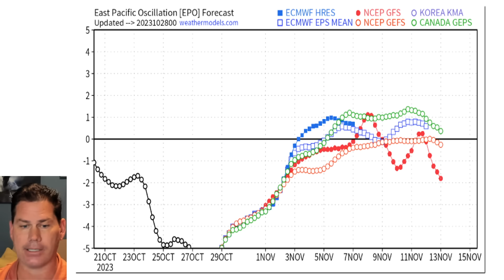Major Snowstorm Coming & First Freeze!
(link works on mobile, not desktop) You can always go to the app store and download it.

Very active weather this week with the coldest Halloween in years will leave a blanket of snow and sleet.

Timestamps:
00:00 Major Flooding
04:05 Freezing Rain
06:01 Major Snowstorm
08:01 Cold Blast
10:47 Freezing Rain
15:06 Big Warm-Up Next Weekend